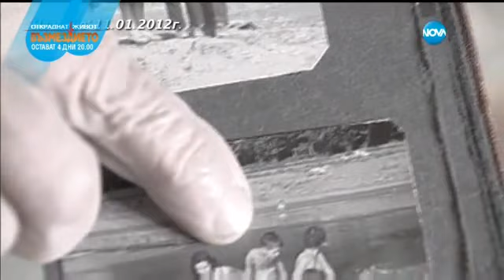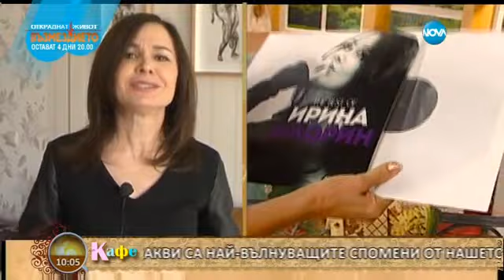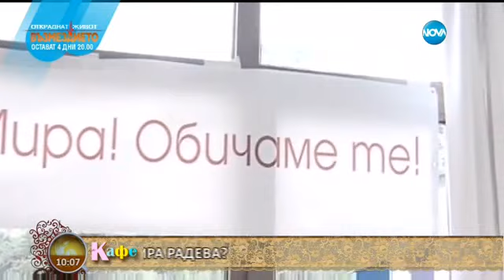"На кафе" с Башар Рахал (16.02.2017)